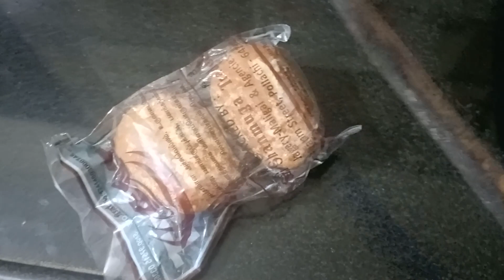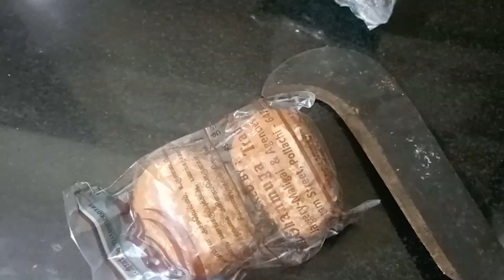ஸ்பெஷல் Protein லட்டு-ங்க இது | 10 mins la Healthy Groundnut Laddu | kadalai urundai recipe in tamil